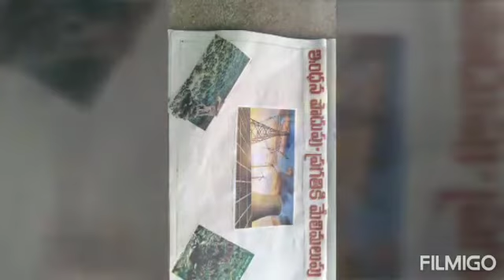Global warming, save earth. Small task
globel warming and save earth pictures collections for kids